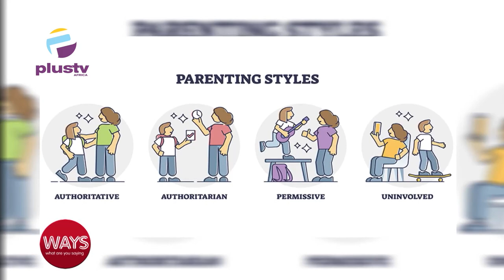The Dalai Lama Saga And Parents Being Intentional With Parenting